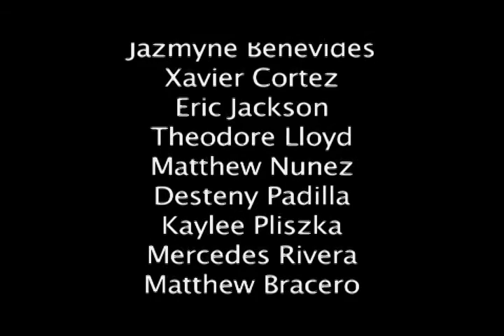Westie News:5/18 Class Speeches